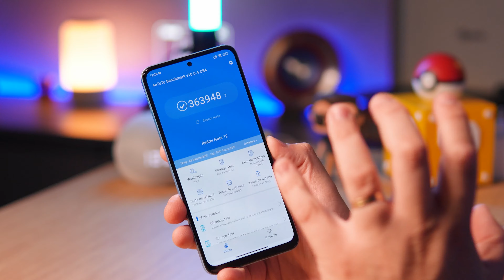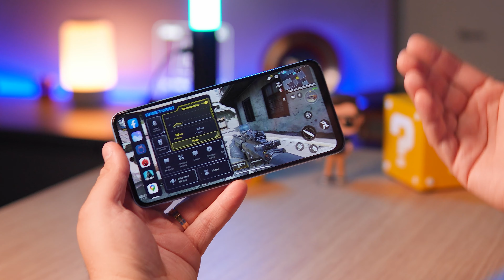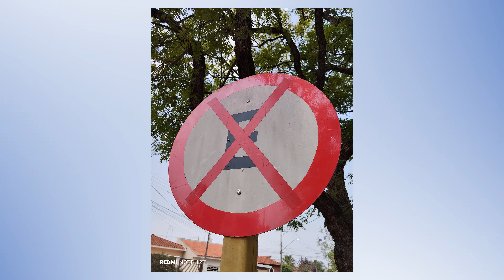O MELHOR que VOCÊ pode COMPRAR! Note 12 com 8/256GB! *barato*